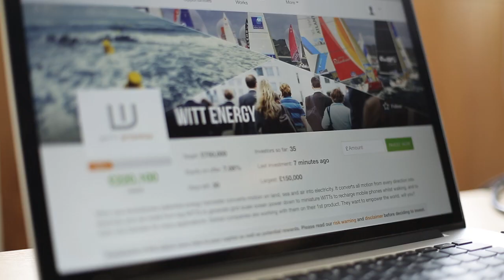WITT Energy Launch Film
WITT Energy showcases its award-winning energy harvesting device.